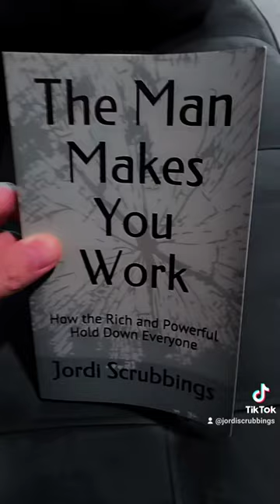The Man Makes You Work Life Lesson 228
Another life lesson from the book The Man Makes You Work.